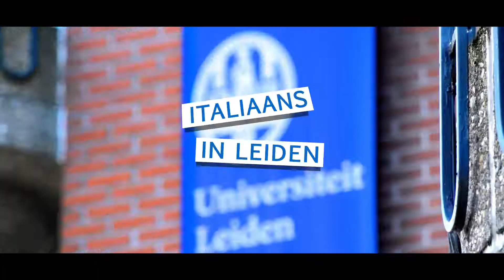Student aan het woord: Tatum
Waarom studeer je Italiaans?
Tatum Paauwe, student BA1, geeft haar visie op de feiten

"Laat je VerLeiden door het Italiaans"